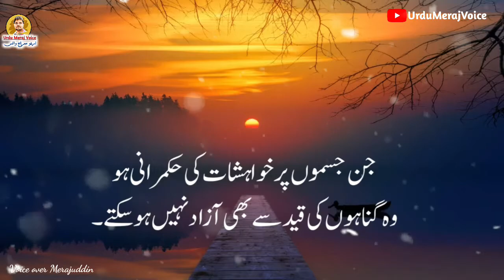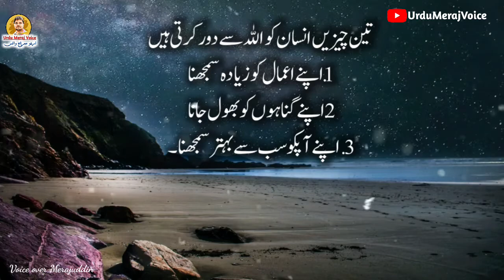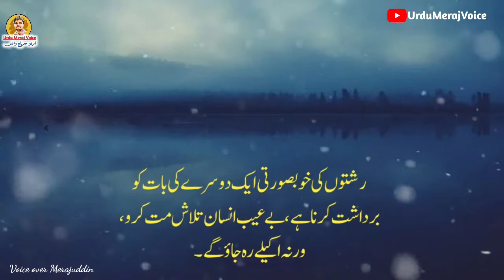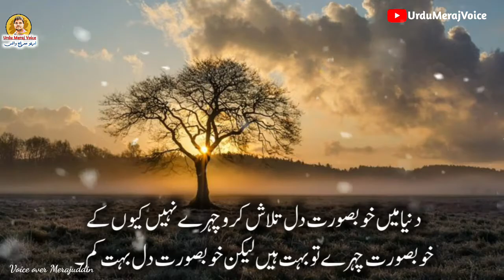Hazrat Ali ke Aqwal Zareen in Urdu|collection of hazrat ali quotes in urdu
hazrat ali
urdu aqwal